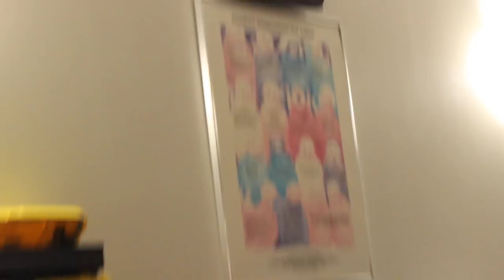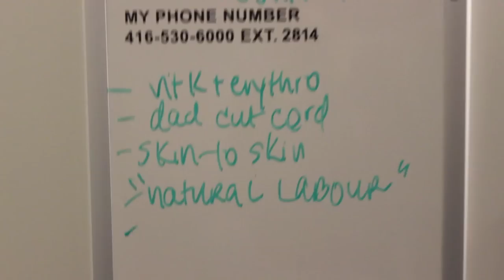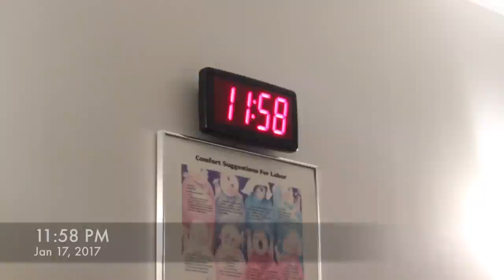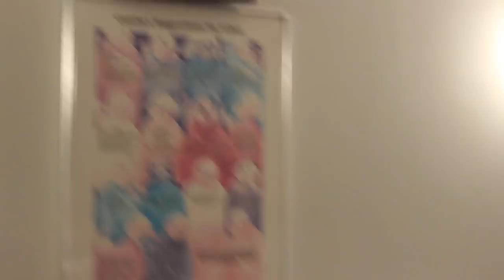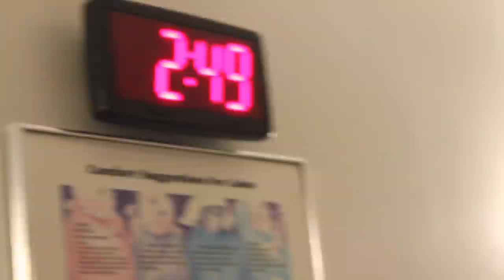Mi Parto - Nacimiento de Italy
Aquí les compartimos el video del nacimiento de nuestra hija Italy el 18 de Enero del 2017 a las 0308am en Toronto, Canada. Bienvenida Italy.

Pesó 5lbs 11oz y Midió 49cm

Así es como nuestra Italy creció durante su primer año.

dannycookie123
josseline1409